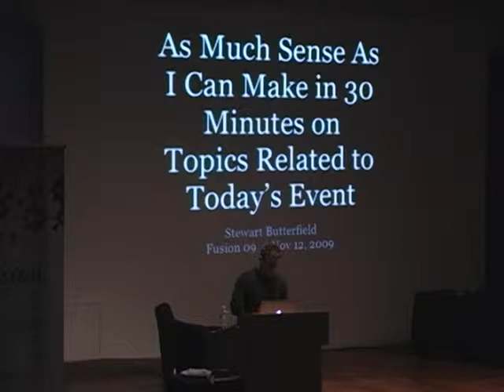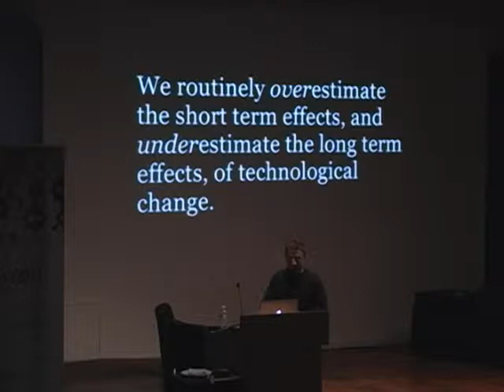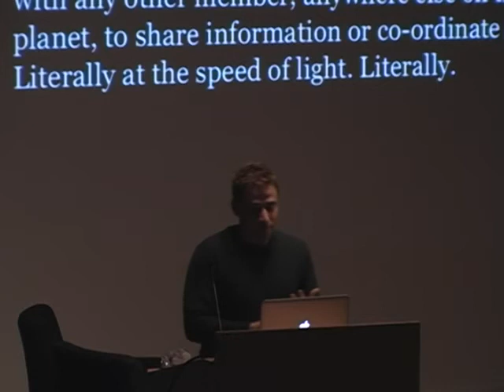Stewart Butterfield Co-Founder Flickr @ Fusion '09 (2 of 5)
Fusion Venture Forum 2009 - On November 12, 2009, Stewart Butterfield was the keynote speaker. As a Co-Founder of Flickr, Stewart discusses the history of this company. From conception until the Yahoo acquisition, learn how he incorporated users' needs to develop a ground breaking website . This presentation was @ the UBC Robson Square Theatre, Robson Square, Vancouver, BC, Canada.